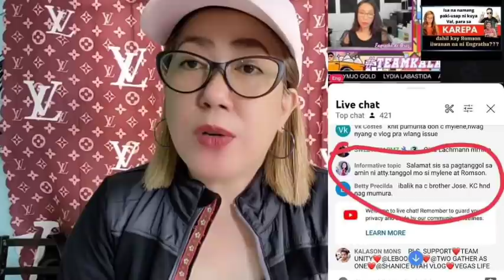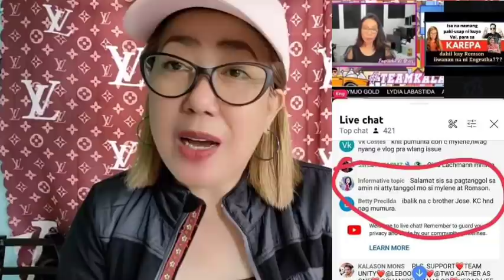ANG MATAPANG NA SAGOT NI LORNIE TV